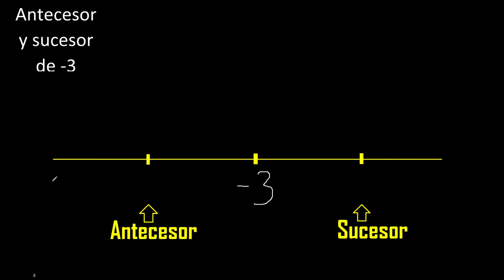Antecesor y sucesor de -3 , numero negativo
sucesor y antecesor de un numero